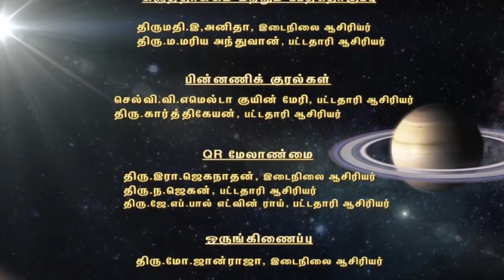6-ஆம் வகுப்பு சமூக அறிவியல் 'கடல்கள் - 6SSU3.2' (TN Book QR code)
6-ஆம் வகுப்பு சமூக அறிவியல்  'கடல்கள் - 6SSU3.2'  புதிய புத்தகம் 2018  (TN Book QR code) — (பருவம் 1)